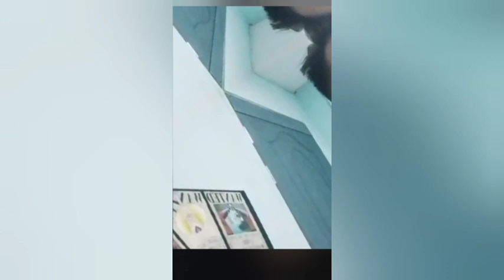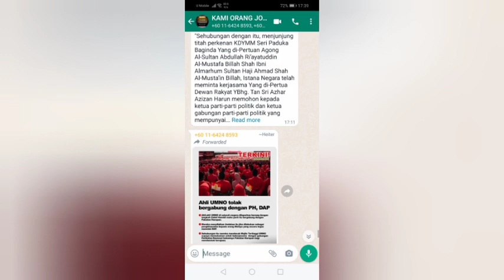VIRAL ANWAR IBRAHIM KE HOTEL SERI PACIFIC UTK PM MALAYSIA🇲🇾3CINTA...😅PLEASE LIKE,SHARE,SUBSCRIBE TQ